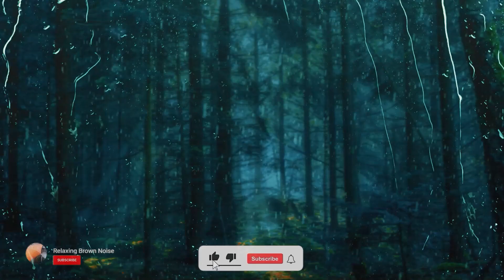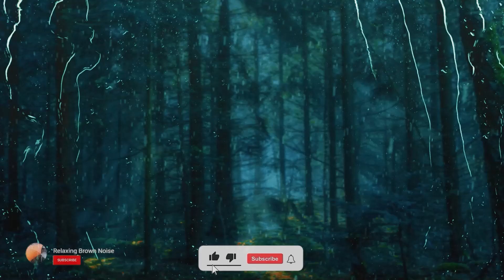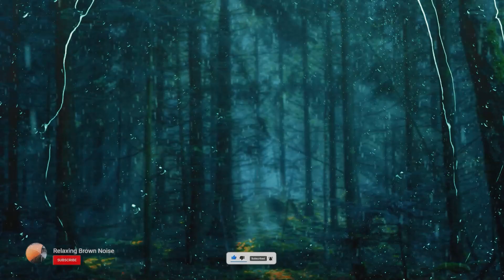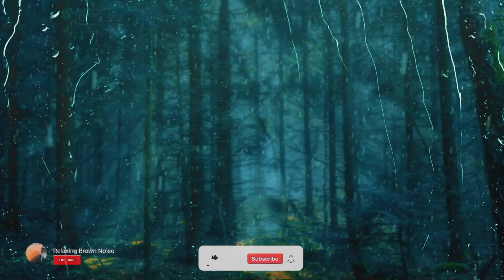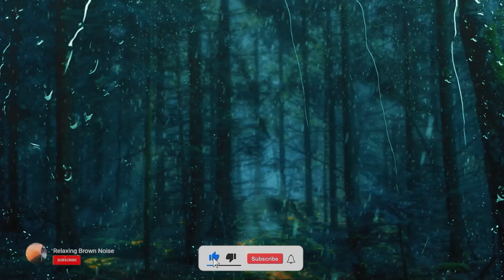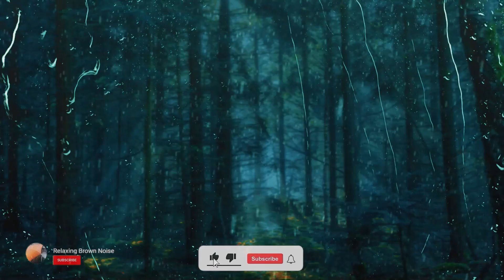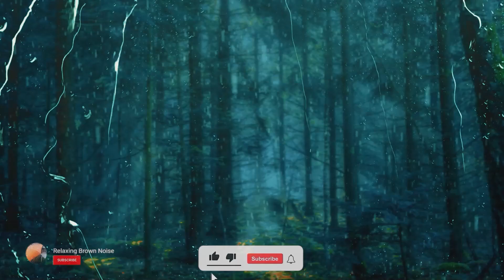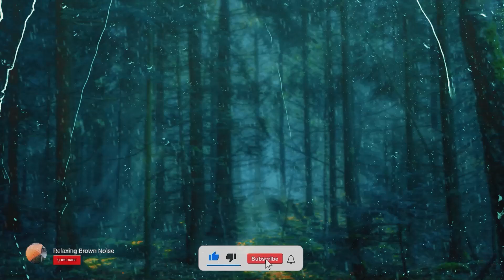Relieve Sleeping Problems with Heavy Rainstorm & Loud Thunder Sounds Surrounding Old House at Night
🌿 Soothing rain music for relaxation, meditation, study, reading, massage, spa or sleep. This rain sound is ideal for anxiety, stress or insomnia as it promotes relaxation and helps eliminate bad vibrations. They can also use the music of this rain as a background for meditation or relaxation in their sleep.
🌿Welcome a new relaxing live music program on the channel: Natural Sound Board. They can turn down the volume of the video and start doing whatever they want, like studying, working, reading ... or just relaxing or sleeping peacefully.
🌿If you like the show and want to listen to more relaxing music, don't forget to love it.
99% fall asleep instantly - Noise of rain on rooftop in rainforest - rain sounds for sleeping

00:00 - First 10 minute
10:00 - rest of the Hour